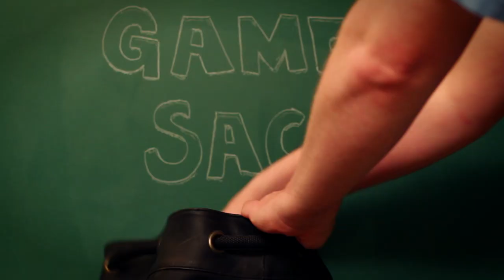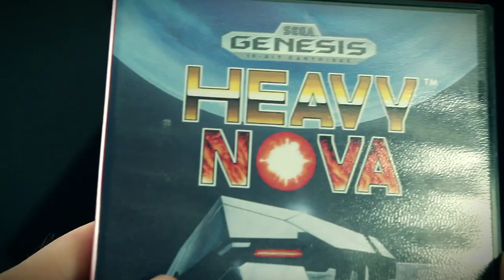Genesis games that should have STAYED in Japan! - Game Sack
Episode 51 - We've covered games that were wrongfully left in Japan before, but what about games that should have stayed in Japan?  Everything from Japan can't be awesome and some of it can be downright horrible.  This time we focus on the Genesis because despite there being tons of awesome games for the system, there were plenty of bad games that were brought over.